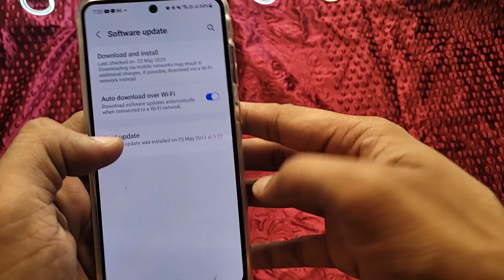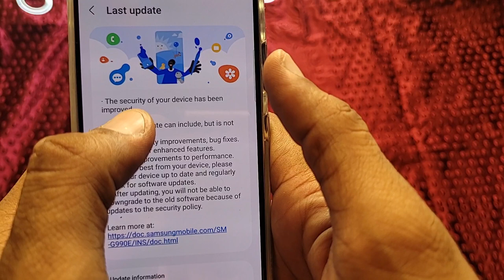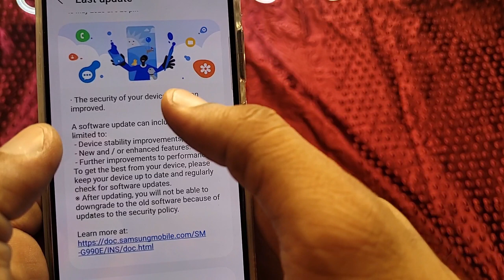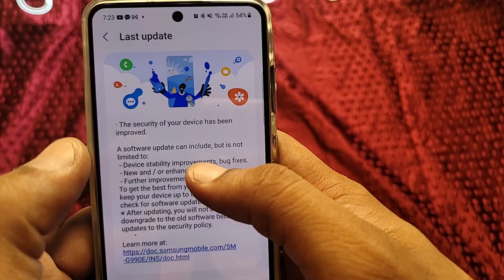Samsung Galaxy s21 fe New Software Update Rolling Out May 2023, Fix Battery issue 😍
Dosto Samsung ke s21 fe me new update aa chuka h esme apko kya kya new milne bala h ye aap es video me janoge